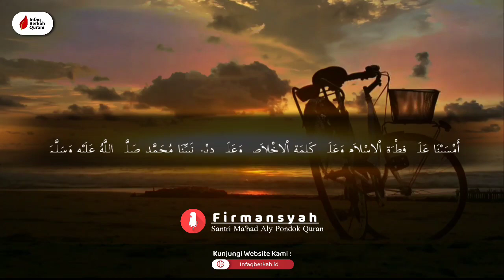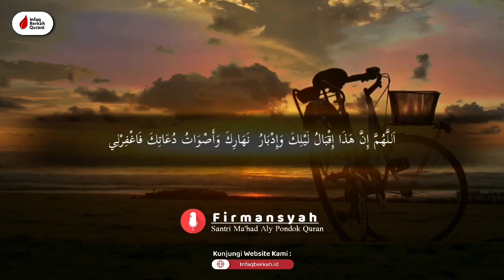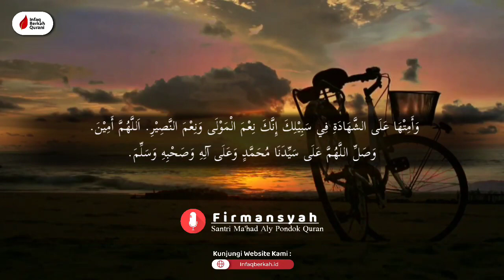DZIKIR SORE PEMBUKA REZEKI || ALLAH TURUNKAN KEBERKAHAN HINGGA PAGI TIBA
Berdzikir dan mengingat Allah di pagi dan sore hari merupakan obat bagi jiwa. Melafalkan dzikir senantiasa akan membuat hati dan jiwa terasa lebih tenang dan siap untuk menghadapi berbagai ujian kehidupan yang diberikan Allah SWT. ... "Maka bersabarlah kamu terhadap apa yang mereka katakan dan bertasbihlah sambil memuji Tuhanmu sebelum terbit matahari dan sebelum terbenamnya." (QS. Qaf: 39).

manfaat dari Dzikir sore :

• Menjadi dekat dengan Allah Ta'ala
• Mendapatkan perlindungan-NYA
• memberikan ketenangan jiwa
• Allah lapangkan rezekinya
• Syurga / Ridho Allah menyertai Kita

yuk istiqomah dalam mengingat Allah Ta'ala, agar segala urusan kita menjadi mudah, aamiiin.